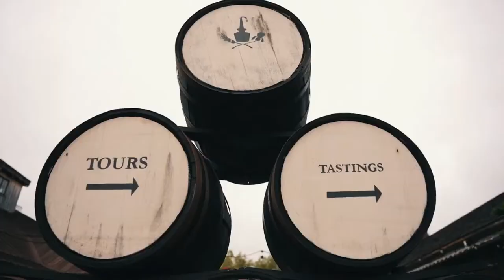Spy Balloon Bourbon? - The Podcask LIVE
To infinity and beyond! Something is fishy here.